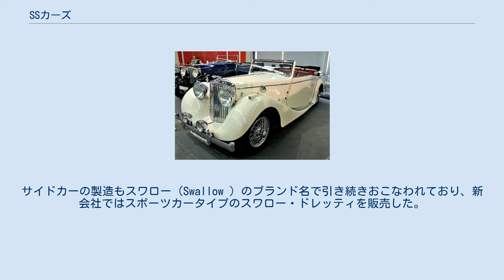SSカーズ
SSジャガーマークIV、3½サルーン SSカーズ・リミテッド（SS Cars Ltd ）はイギリスの自動車メーカー。
スワロー・サイドカー・カンパニーから発展してできた会社で1934年にこの名前で登録されている。
1945年に社名をジャガー・カーズに変更した。
 1928年に創業地のブラックプールから英国自動車産業の中心地コヴェントリーに移転した「スワロー・サイドカー・カンパニー」は、スタイリッシュなサイドカー製造をおこなって成功していた。
そこから4輪車の分野に進出して他社製作のシャーシにボディを製作する「コーチビルダー」となり、1932年に自社初の自動車を製作した。
 最初のシリーズはSS1、SS2である。
そのエンジンとシャーシは中堅の量産車メーカーであるスタンダードから供給されコヴェントリーの工房でボディのみの架装を施した平凡な実用型であった。
経営者でデザインを主導したウィリアム・ライオンズ（William Lyons ）の指揮の下、流麗で美しいスタイルを実現し、しかも高価な高級車もどきの外見からは想像しがたいほどリーズナブルな価格で市場に提供した。
もっとも、長大なボンネットフードを開くと中に収まっているのはさして大きくもないスタンダード製直列6気筒エンジンという「見かけ倒し」であった。
本物の高級スポーツカーのオーナーたちや評論家からは「性能の伴わない飾り物」と酷評されたが、市場での人気は高く、不況で競合各社に倒産する事例も出現する中、SSはおかげで大恐慌時代を生き抜くことができた。
「格好ばかりの偽物メーカー」と見なされていたSSカーズは、やがて本格的スポーツカー開発に乗り出した。
ウィリアム・ヘインズとハリー・ウェスレイクがスタンダードの既存エンジンをベースにOHVの新型ヘッドを開発するなど大幅強化する改良を施し、スポーツカーエンジンとして通用する内容に仕上げた。
 1935年のSSカーズ・SS90は最高速度90mphから命名されたが、23台が製作されただけであった。
SS90の後継は1936年のジャガー・SS100で「ジャガー」という名前をつけられたはじめての車である。
当時の水準でも、また後世から見ても極めてデザインの優れた車であり、しかも新しいシャーシと強力なエンジンの装備で、上級モデルは最高速度100mph、0-60mph加速11秒の高性能を実現した。
 しかもこれらは名実ともに第一線で通用する本格的スポーツカーとなりながら、価格は同クラスの既存スポーツカーより引き続き廉価に設定されており、競合メーカーにとっての大きな脅威となった。
 もっとも生産の主流はサルーンであり、1938年からジャガー・マークIVが発売された。
 第二次世界大戦勃発後の1940年、自動車生産は中止された。
終戦後、SSという従前のブランドが、同じく「SS」を略称として悪名高いナチス親衛隊を連想させることから社名をSSカーズから「ジャガー」へ、ブランドはSSジャガーから単にジャガーに変更された。
終戦後の1945年に、戦前モデルのマークIVのうち2½サルーン、3½サルーンを生産再開した。
サイドカーの製造もスワロー（Swallow ）のブランド名で引き続きおこなわれており、新会社ではスポーツカータイプのスワロー・ドレッティを販売した。